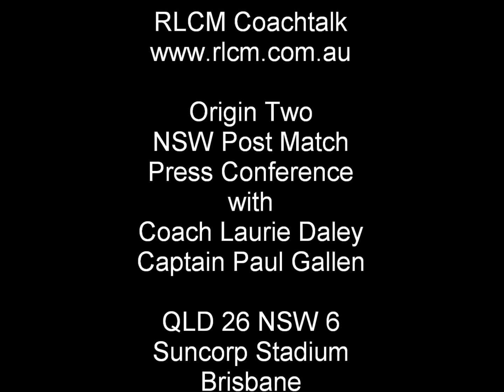Laurie Daley & Paul Gallen Origin 2013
Laurie Daley and Paul Gallen